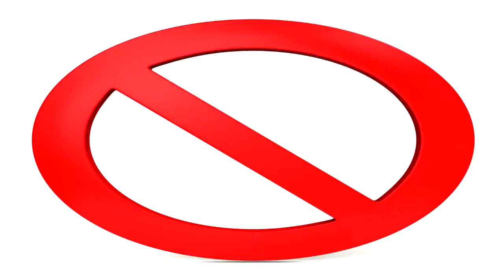El Amargado no puede enseñarte. Capsulas para el Buen Vivir. Nro 140.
Capsulas para el Buen Vivir.